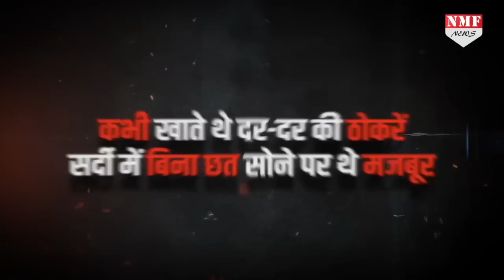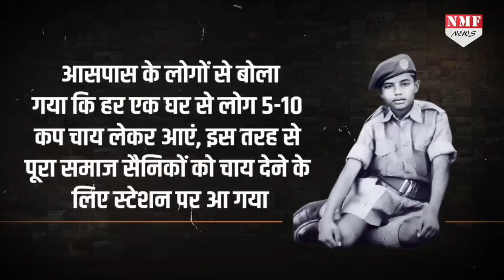नरेंद्र मोदी: गरीबी देखी, भूखे सोए...फिर बन गए दुनिया के सबसे ताकतवर नेता | Untold Story of Pm Modi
पीएम मोदी की जिंदगी की वो अनसुनी कहानियां, जिस जानकर आपको होगा गर्व, पता चलेगा कैसे गुजरात के मेहसाणा जिले के वडनगर से निकलकर वो हिंदुत्व के ब्रांड बने, फिर सीएम बनकर गांधीनगर पहुंचे, उसके बाद दिल्ली पहुंचकर देश का प्रतिनिधित्व किया और भारत का भौकाल बुलंद करते हुए बता दिया कि नरेंद्र मोदी औरों से अलग हैं और अलग रहेंगे